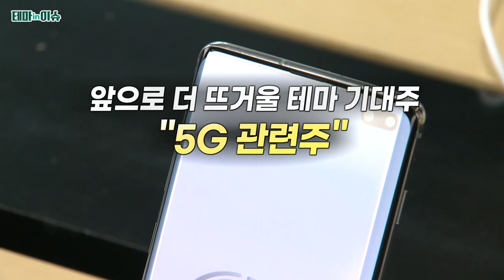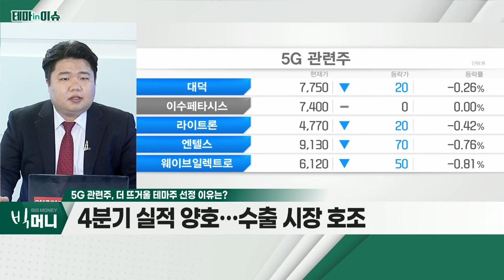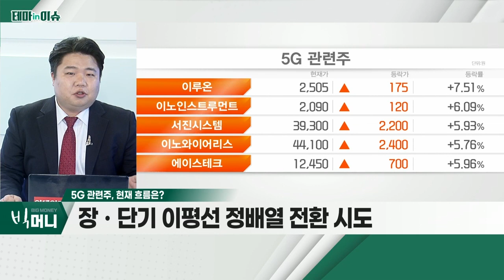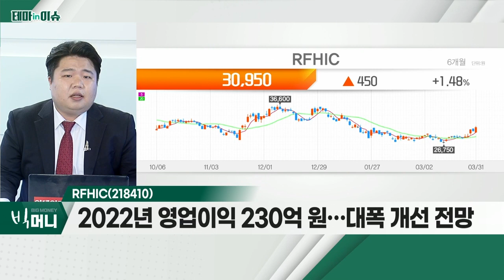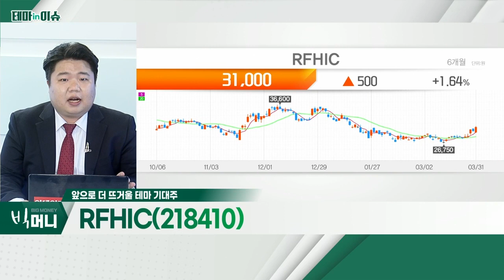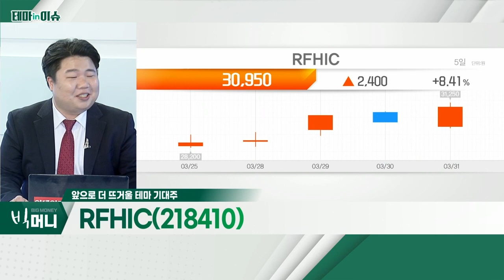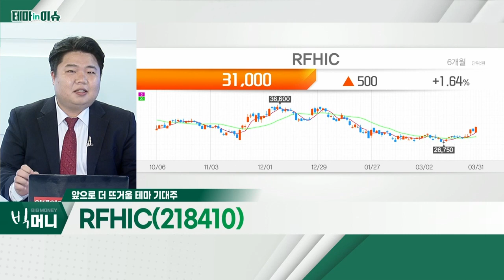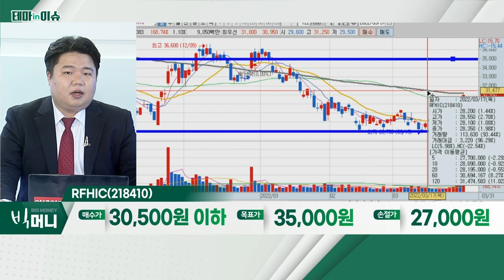RFHIC(218410)... 5G 관련주_테마IN이슈 (20220331)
5G 관련주
- 4분기 실적 양호… 수출 시장 호조
- 글로벌 대다수 업체, 실적 개선 전망
- 길었던 가격 조정… 주가 미반영 판단

RFHIC(218410)
- 美 5G 네트워크 장비 국산화 정책 수혜주
- 기존 사업 안정, 신사업 가능성 확인
- 2022년 영업이익 230억 원… 대폭 개선 전망